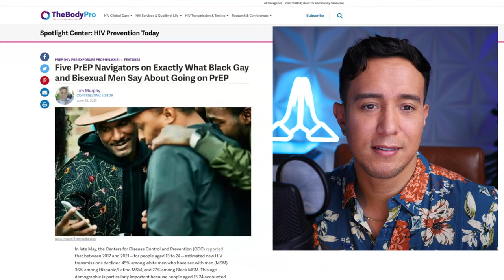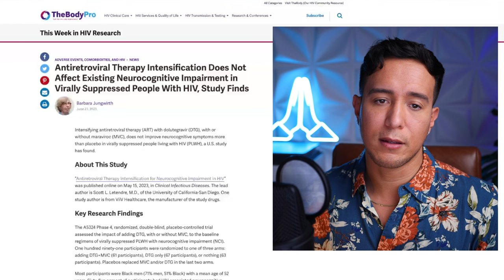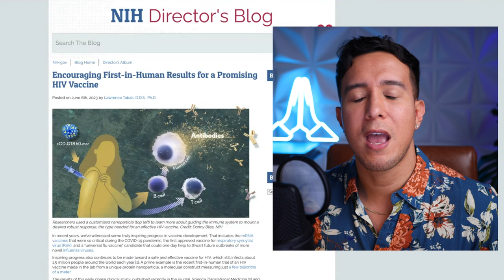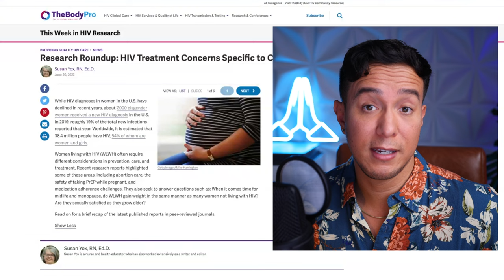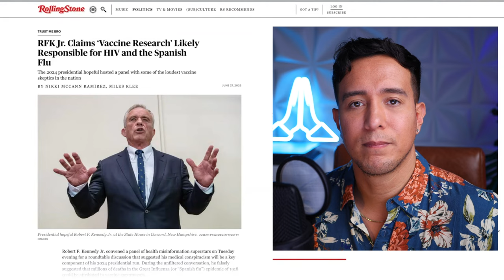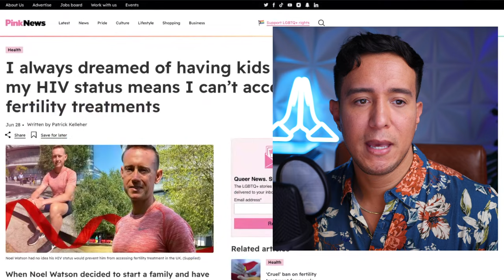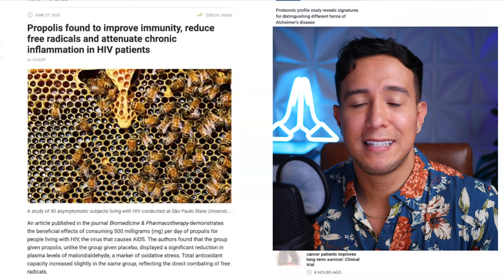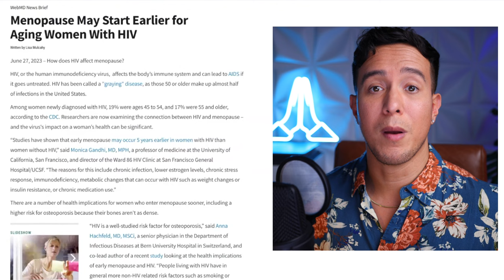Latest HIV News | Week: June 26-July 2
In this video I cover 13 of the interesting news articles from the past week. To ready more check out the articles featured in this video:

Five PrEP Navigators on Exactly What Black Gay and Bisexual Men Say About Going on PrEP

Antiretroviral Therapy Intensification Does Not Affect Existing Neurocognitive Impairment in Virally Suppressed People With HIV, Study Finds

Test, then treat: 13% of those infected with HIV don’t know they have it

- Older article from June 6th

Research Roundup: HIV Treatment Concerns Specific to Cisgender Women

RFK Jr. Claims ‘Vaccine Research’ Likely Responsible for HIV and the Spanish Flu

Transgender woman with HIV put in solitary confinement for 6 years in Missouri: Lawsuit

HIV-prevention and post-exposure medications now available with no out-of-pocket cost to insured

I always dreamed of having kids – but my HIV status means I can’t access fertility treatments

Propolis found to improve immunity, reduce free radicals and attenuate chronic inflammation in HIV patients

TBD Health launches subscription service for PrEP and at-home HIV testing

Menopause May Start Earlier for Aging Women With HIV